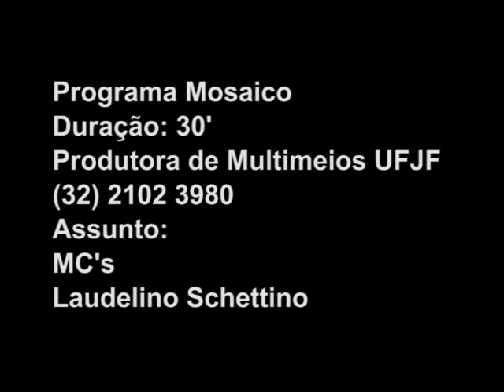Programa Mosaico 142 - Bloco 1/3 - Exibido em: 06/10/2014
No Mosaico dessa semana conheceremos a vida e trajetória do advogado, jornalista e político, Laudelino Schettino; e também a história daqueles que começaram timidamente, conquistaram o cenário musical da cidade, e hoje reúnem uma multidão em seus encontros e na internet, os MC's de Juiz de Fora.